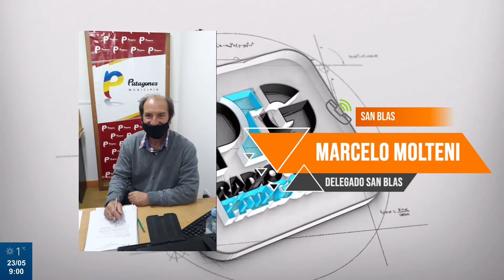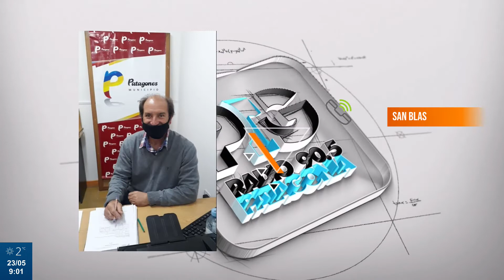MARCELO MOLTENI - DELEGADO DE SAN BLAS (23.05.22)